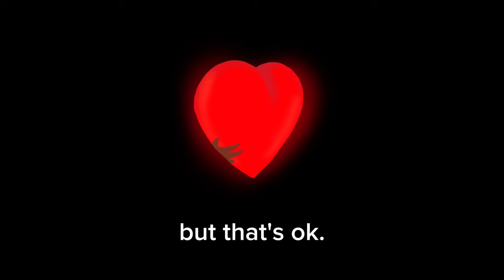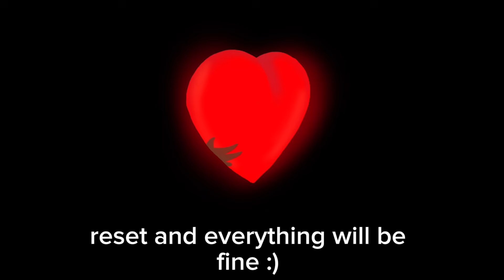Ahshiteitanoni!! Hungertale//Test animation|Lore|Undertale au| Description!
If you didn't get it :) The player itself is infected, that's why sans is so adamant to get frisk, not only because they are human but because he now acquired The taste for infected souls.

Host is shocked in the video because before he was mainly going for frisk soul

This leads to the difference between genocide and pacifist run

Genocide you fall into the infection
Pacifist you have determination not to fall to it